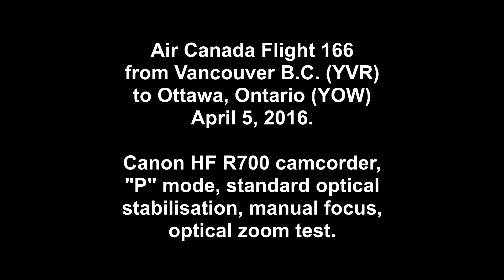Air Canada Flight 166 YVR YOW April 5 2016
Recorded on a Canon HF R700 camcorder.